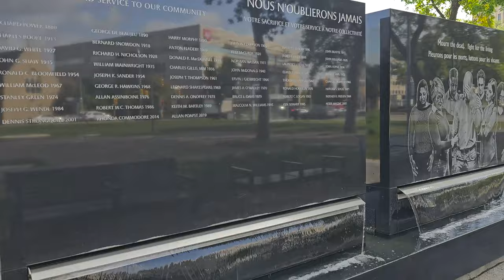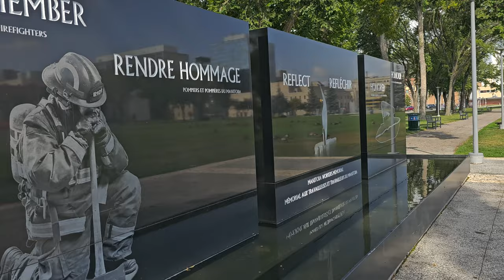Walking in Winnipeg - Manitoba, Canada 🇨🇦 : Part 2 [Around Legislative Building] 4K UHD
Recorded on Saturday, August 26, 2023 starting at 11:39am